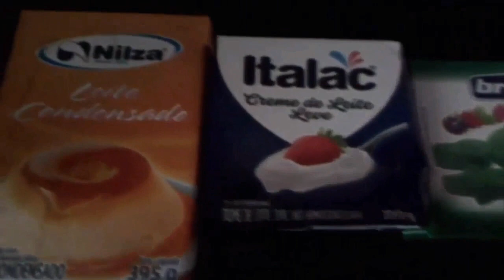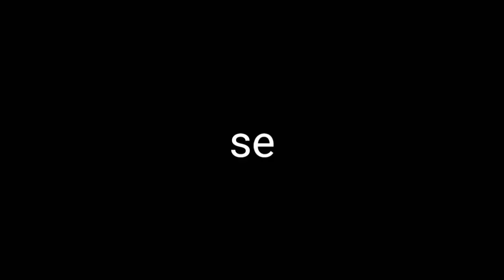Sorveevv de adinam by Marcos Vn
Relíquia do outro Canal que foi recuperado graças ao Marcos Vn